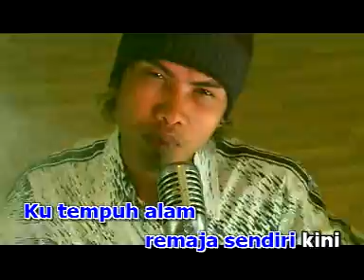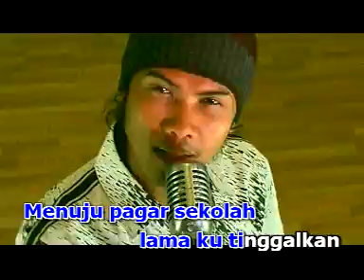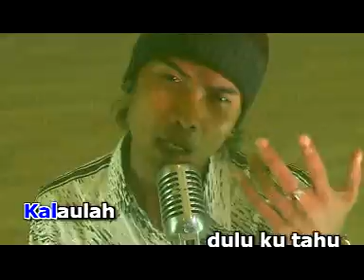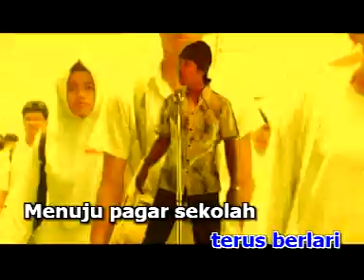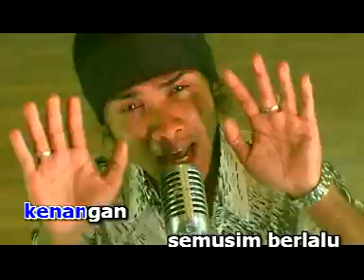Oh! Sekolah Ku - Mamat